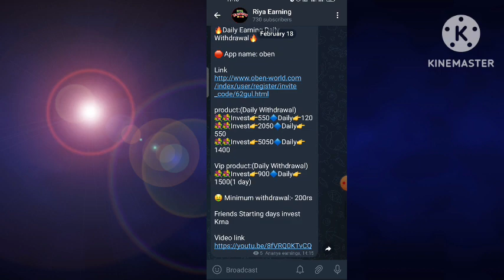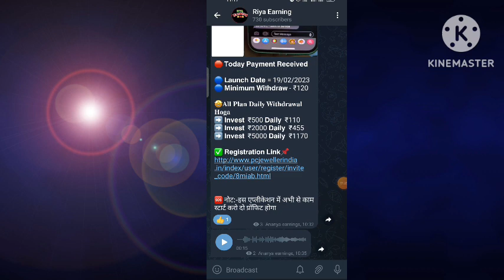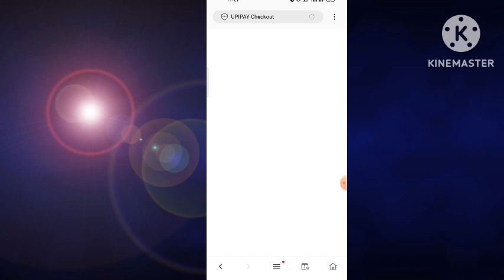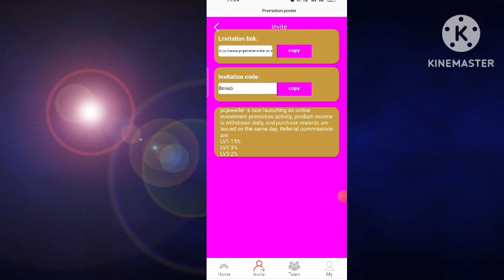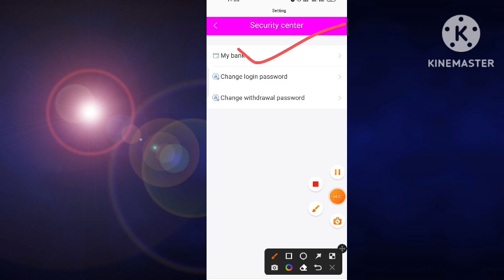Pcj App Live Payment Proof | Pcj App Real Or Fake | Pcj App Se Paise Kaise Kamaye| PcjAppRealOrFake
Telegram channel pe 💯 मprotable app milega